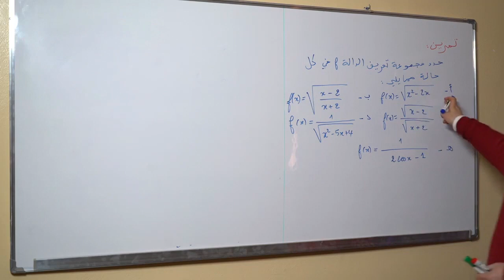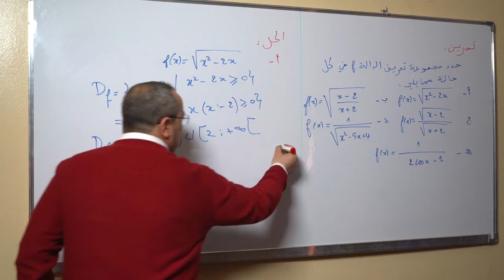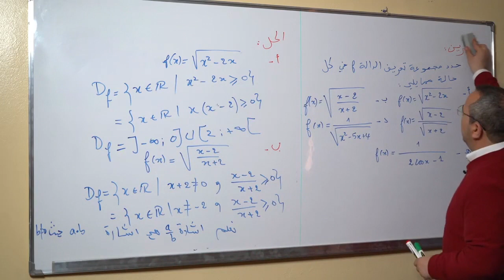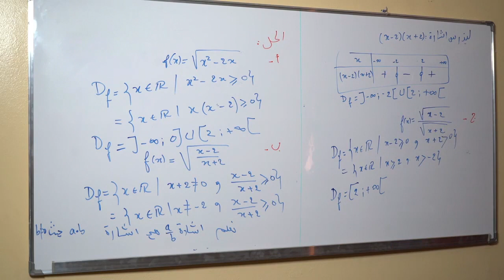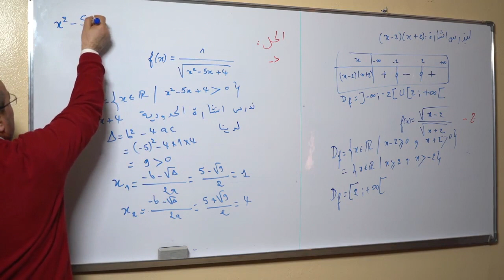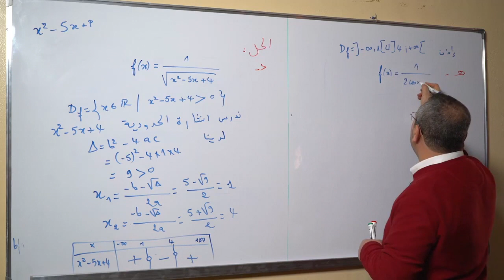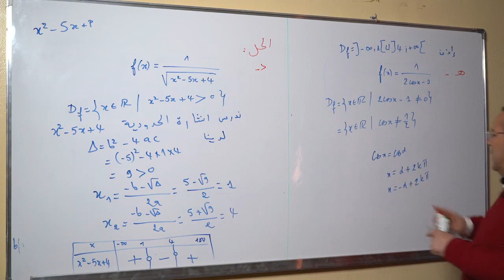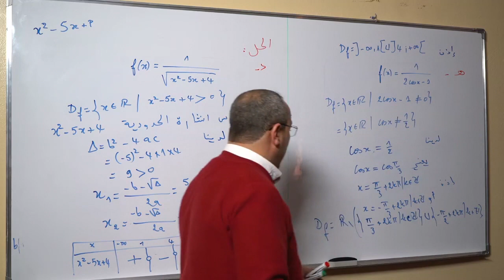تمرين حول حيز تعريف دالة عددية